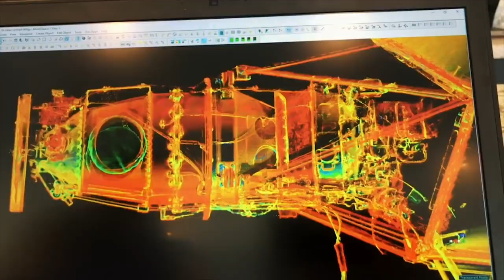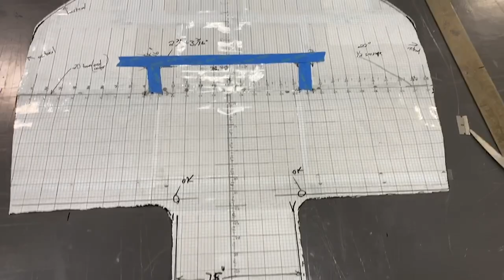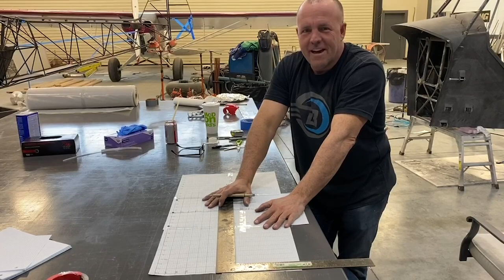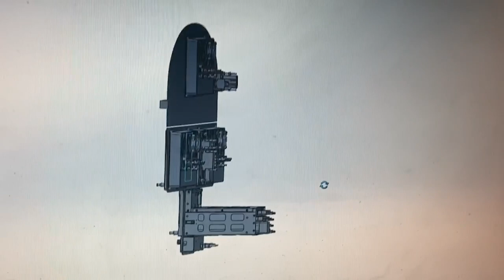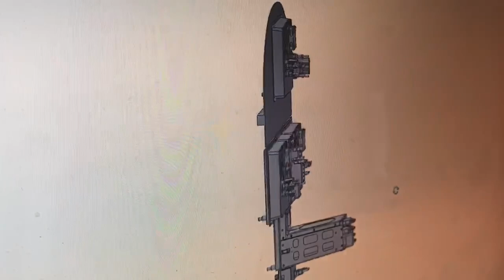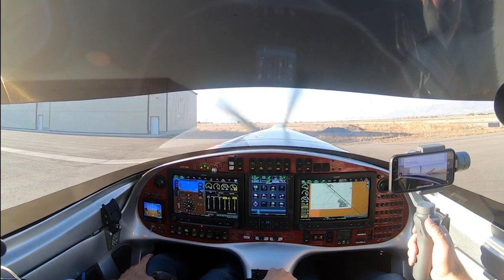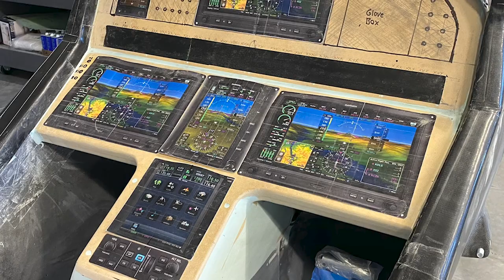Winners of Free Airplanes and Scrappy Update 🤠 (Scrappy Bush Plane 11)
Scrappy Video #11
The winners of the RC cub giveaway are announced, also see my process for designing my Garmin Panel layout.